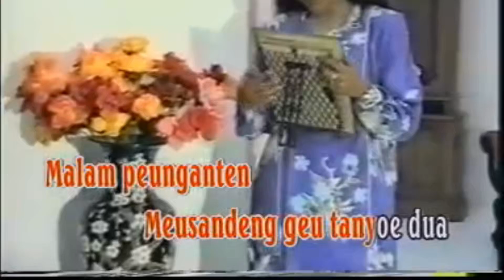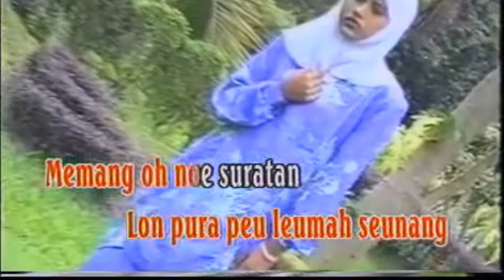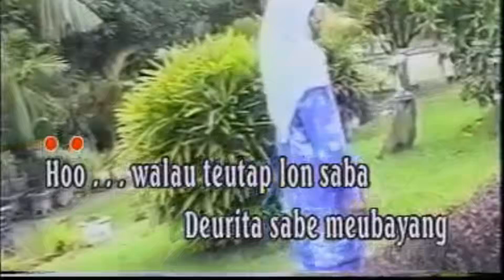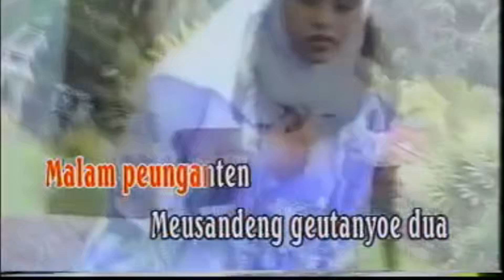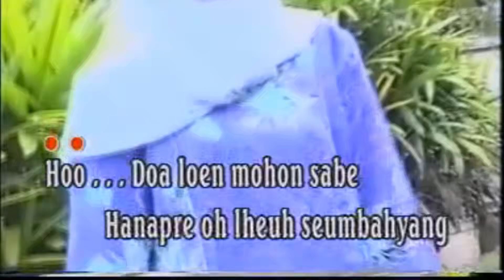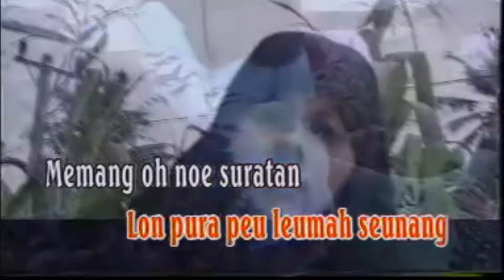FOTO LAM ALBOM KARAOKE ACEH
Jangan lupa Subreek, like, Komen, Share!!!